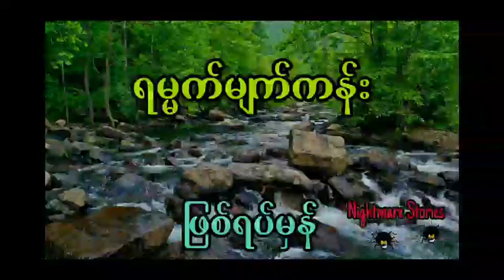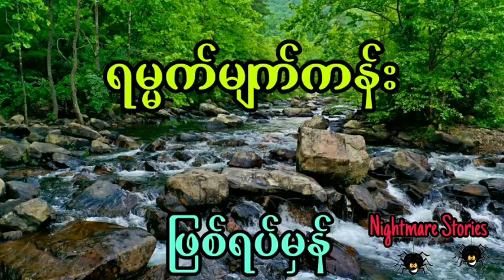တဏှာများတဲ့မိန်းမကိုယူမိလို့ ဘဝပျက်ရတဲ့ ယောကျ်ား (ဖြစ်ရပ်မှန်)